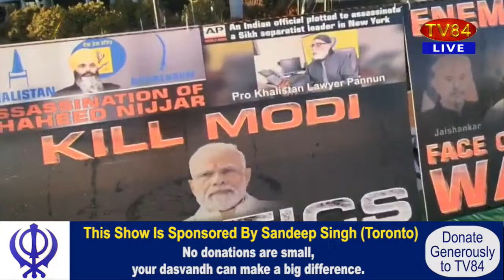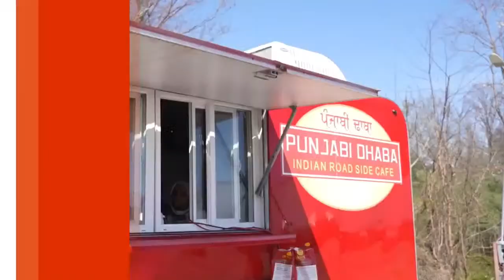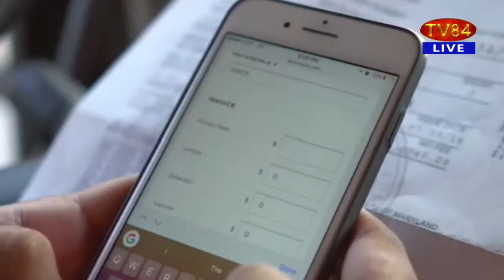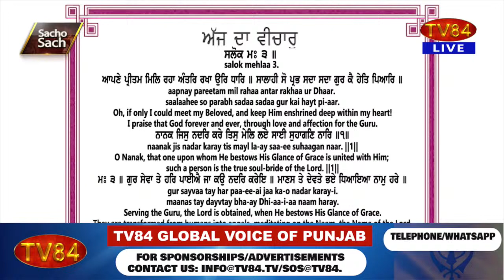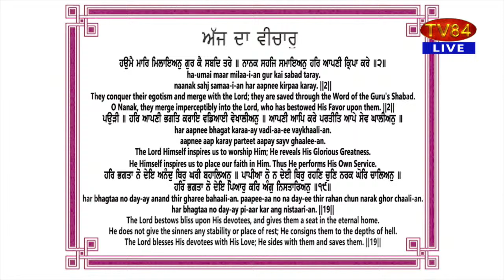Sacho Sach With Dr.Amarjit Singh - March 04, 2024 (Complete Show)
TOPICS - Sikhs Rally For Punjab Farmers Globally; Australian Sikhs’ Unbound Zeal
- Petition on Farmers Plight Dismissed by SC - Labels it ‘Publicity Stunt’
- Arguments in Support of Khalistan Concept in Hindi Belt
- Paid Entertainers in ‘Ambani’s Show’ & BJP’s ‘Victory Tricks’
- Baba Gurbachan Singh Manochahal's Immortal Poem

- ਅੰਤਰਰਾਸ਼ਟਰੀ ਪੱਧਰ ਤੇ ਸਿੱਖਾਂ ਨੇ ਪੰਜਾਬ ਦੇ ਕਿਸਾਨਾਂ ਲਈ ਕੱਢੀਆਂ ਰੈਲੀਆਂ
- ਕਿਸਾਨਾਂ ਦੀ ਤ੍ਰਾਸਦੀ ਤੇ ਪਾਈ ਪਟੀਸ਼ਨ ਸੁਪਰੀਮ ਕੋਰਟ ਵੱਲੋਂ ਰੱਦ | "ਪ੍ਰਚਾਰ ਸਟੰਟ" ਐਲਾਨਿਆ
- ਹਿੰਦੀ ਸੂਬਿਆਂ ਵਿੱਚ ਖਾਲਿਸਤਾਨ ਦੇ ਹੱਕ ਵਿੱਚ ਕੁੱਝ ਨੁਕਤੇ
- ਅੰਬਾਨੀ ਦੀ ਖੇਡ ਵਿੱਚ ਵੱਡੇ ਕਲਾਕਾਰ ਪਹੁੰਚੇ ਅਤੇ ਭਾਜਪਾ ਦੀ ਜਿੱਤ ਦੀਆਂ ਜੁਗਤਾਂ
- ਬਾਬਾ ਗੁਰਬਚਨ ਸਿੰਘ ਮਾਨੋਚਾਹਲ ਦੀ ਅਮਰ ਲਿਖਤ